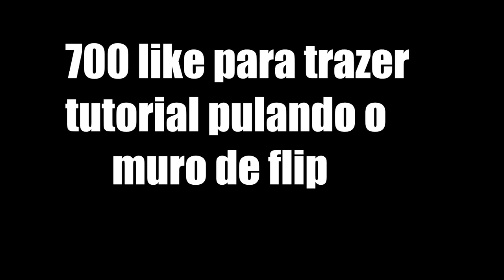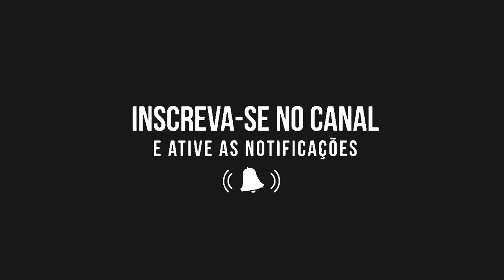EVOLUA SEU OLLIE - SKATE PARA INICIANTE!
Tutorial de como pular um muro de Ollie, se você ja sabe mandar o Ollie aprenda a dar mais pop po seu Ollie pra ele sair mais alto.